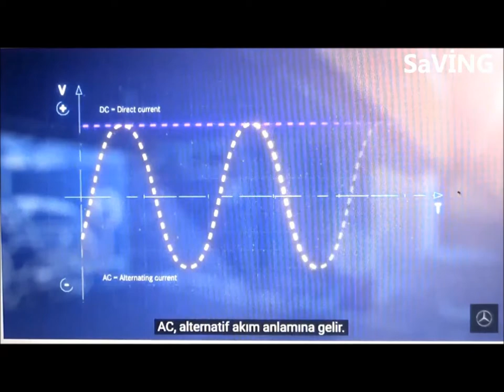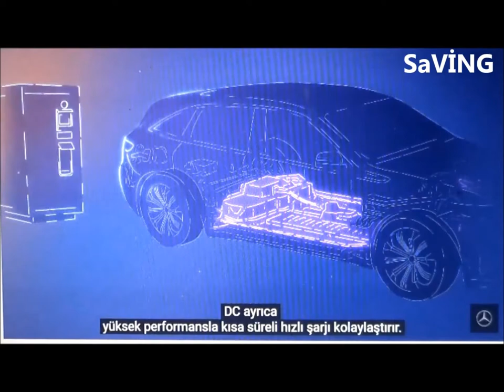Elektrikli Aracımı Nerede Şarj Edebilirim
GÜNEŞ ENERJISIYLE ELEKTRIKLI ARABA ŞARJ PARK
Güneş Enerjisiyle Elektrikli Araba Şarj Park, apartman, site, otel, işyeri ve bütün kamusal alanlarda elektrikli araçların şarjını yapmak ve kısmi elektrik ihtiyaçlarını sağlayan otopark, yağmurkluk, güneşlik gibi güneş enerjili uygulamalırımızdır.

sarj-otopark.jpg
Türkiye gibi dikey yapılaşmanın yoğun olduğu ülkelerde elektrikli araçların evde şarjı kadar,  kamusal alanlarda şarja  ihtiyaç olacağı öngörülüyor, dolayısıyla özellikle kendi ülkemiz için kamusal alanda şarj noktasında biraz daha fazla çalışmalıyız.
Apartman ve site yönetim otopark alanları,otel, kafe, restorant,gibi tüm işyerlerine ait  uygun alanlar, belediye ve kamuya ait tüm uygulanabilir sosyal alanlar, elektrikli araç şarj istasyonu hizmetleri verebilir.
Elektrikli arabaların her yıl yüksek oranda katlanarak çoğalarak hayatımızda olacağı, içten yanmalı araç teknolojisinin elektrikli araçlara kayması,  enerjinin giderek daha fazla değerli hale gelmesi, dünyada enerji açığının zaman içinde belirginleşmesi,  çevre kirliliği gibi nedenlerle elektrikli araçlarımızın hareket kabiliyeti olan  batarya şarjı cep telefonu şarj ihtiyacımız gibi en temel ihtiyacımız haline gelecektir.
Yeni  Otopark Yönetmeliği otopark olan yerlerde belirli miktarda şarj ünitesi yapmak zorunluluğunu belirtiyor.
Yönetmelik evde elektrikli araç şarjına yönlendirecektir. Ayrıca evde şarj etmek, kamusal bir alanında şarj etmekten çok daha ucuza gelecektir. Çünkü kamusal alanda şarj ettiğinizde kamusal alana şarj ünitesini koyan operatörün bir hizmet bedeli olacak,  oraya belki kira verecek veya başka nedenler dolayısıyla şarj birim ücretiniz biraz daha yukarılarda olacaktır.
Evde zaman tarifeli bir elektrik aboneliğiniz varsa ve gece tarifesi mevcutsa, gece çok daha düşük birim fiyatından evde şarj etmek isteyeceksiniz.  Zamanlada elektrikli araç şarj alışkanlığınız oluşacaktır.
Güneş enerjisi ile kendi ürettiğiniz elektrik ile  elektrikli araçlarınızı şarj etmek tüm fikirleri değiştirecektir.
Güneş Enerjili elektrik şarj istasyonunuzun lokasyona ait özelliklerle kısmi yada bütünü ile uygulanabilir  hale gelmesi ile ister AC den AC ye ister güneş panellerinin ürettiği DC enerji ile ve enerji depolamalı (akü) ve şebeke desteği ile çok daha hızlı DC DC elektrikli şarj istasyonunu sahip olabilirsiniz.
Biliyoruz ki günlük  zamana, mevsime, bölgeye, gölgelenmelere, eğime, azimuta bağlı olarak güneş panelleri değişken ve dalgalı güçte elektrik üretirler. Elektrik üretim anındaki DC voltajın yeterli olmaması şarjın gerçekleşmemesine neden olacaktır. Güneş enerjili Elektrikli araç şarj parklarımızı akülü ve şebeke destekli olmasını öneriyoruz.
Güneş panellerimizin anlık ihtiyaç fazlası ürettiği enerjiyi yüksek performanslı akülerde depolanması, daha sonraki zamanlarda elektrikli araç şarjlarının yine güneş enerjisinden yapılıyor olması haline gelecektir. Bir başka deyişle 24 saat güneş enerjisi kullanımı….
Güneş panellerinin veriminin,  elektrikli araç şarjını karşılayan zaman aralıklarında şarj yapmakda mümkün tabiki,
Aşağıdaki güneş panelleri ile DC DC şarj Enerji yönetim örneklerimizi incelememiz konuyu daha anlaşılır hale getirecektir.

fosil-yakıt.jpg

Elektrikli otomobil,
Elektrikli Araçlar,
Tehad,
Elektrikli araba şarj,
EV charging,
Elektrikli araba fiyatları ne kadar?
En ucuz elektrikli araba kaç TL?
Güneş enerjili elektrikli araba
Dc şarj,
elektrikli araba,
elektrikli otomobil,
elektrikli araç şarj,
elektrikli araç şarj istasyonu,
Ev şarj,
Ev charging,
en yakın Ev şarj,
elektrikli araç şarj istasyonları,
Ankara elektrikli araç şarj istasyonu,
güneş enerjili elektrikli araç şarj,
güneş enerjili Ev şarj,
solar Ev şarj,
solar Ev charging,
dc dc şarj,
güneş paneli elektrikli araba,
Elektrikli araçlarda DC mi AC mi?